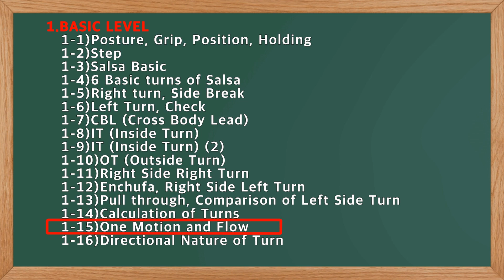SIAN SALSA LESSON. 1-15)One Motion and Flow/ Movement Basic Level. 살사 댄스 베이직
SIAN SALSA 무브먼트 레슨은 5 레벨로 분류됩니다. 이것은 기본 수준의 강의이며 One Motion and Flow에 관한 것입니다. 코로나 때문에 중단했던 레슨을 다시 시작합니다...수강생 개개인에 맞춘 개인 레슨입니다...